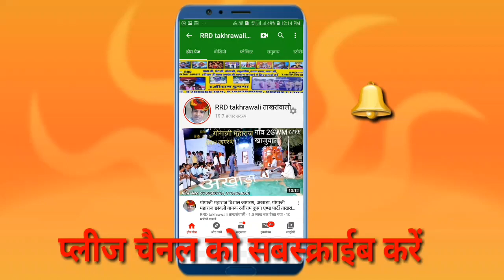॥नमो नमो गुरु देव मनाया ॥ गोगाजी महाराज का बहुत सुन्दर भजन ॥स्वर श्री जगू जी सागर गांव खोथांवाली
गोगाजी महाराज का amp3 Audio भजन रिकॉर्डिंग दुपगा म्यूजिक साउंड ताखरांवाली गायक श्री जगू जी सागर गांव खोथांवाली वाले धार्मिक भजनों और कथाओं के लिए चैनल को सबस्क्राईब करें और नोटिफिकेसन ओन करें सूने धार्मिक भजन